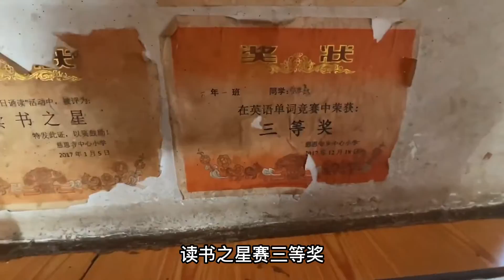沒見過這麼善良的大姐！生活困難還收養流浪貓狗，而且拒絕我幫助！ |非想1982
哈嘍，大家好！
這裡是【非想1982】
一名環球背包旅行者
十年間曾到訪過35個國家
經歷過坎坷與幫助 悲傷與釋然
也注定一生都在路上 現在國內就騎摩托溜達